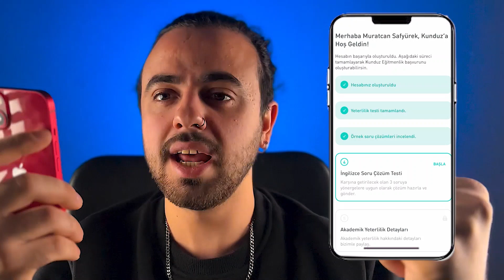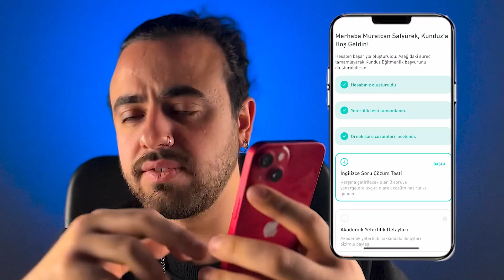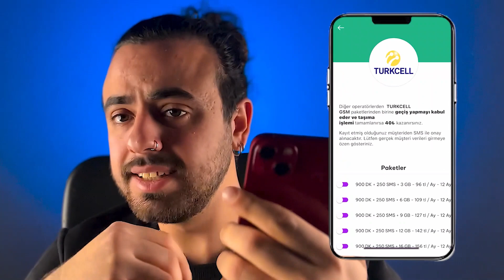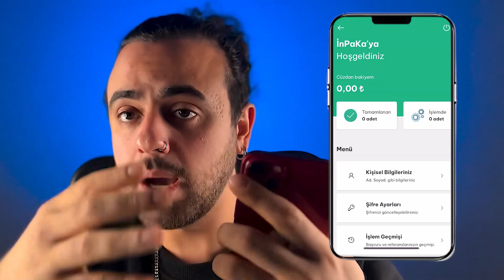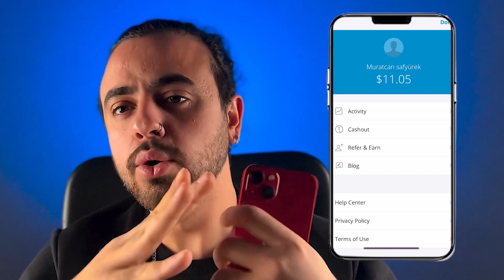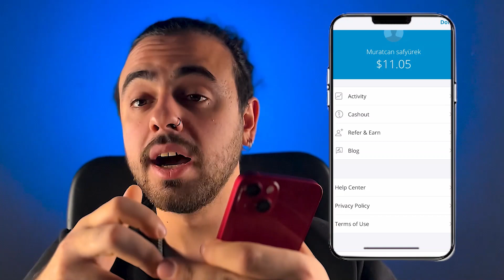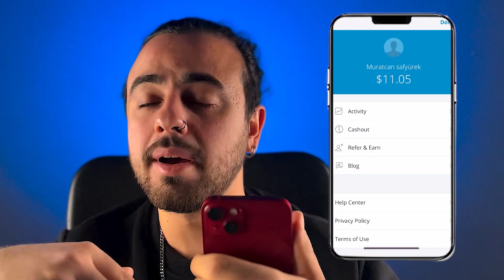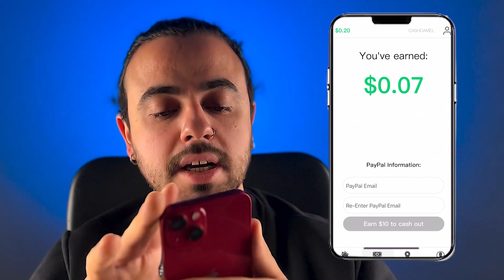PARA KAZANDIRAN 5 MOBİL UYGULAMA! (Telefondan Para Kazandıran Uygulamalar)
🔻Marka gözüktüğü için reklam🔻 Telefondan para kazanabileceğiniz 5 mobil uygulamayı tanıttım!

👨‍💻Aylık 10TL ödeyerek katıl üyesi olabilir; özel videolara erişim, yorumlarda ve canlı yayınlarda isminizin yanında özel rozet çıkması, yorumlarınıza öncelikli cevap ve yeni videolarımıza daha erken erişim hakkı kazanabilirsiniz

👨‍💻Aylık 25TL ödeyerek Hanimiş Üye olabilir; sizlere çok daha büyük paralar kazandıracak özel para kazanma ve Youtube kanal geliştirme videolarımıza erişebilirsiniz.

Hanimiş Teknoloji kanalına hoş geldin!

Bilgisayarın kasmaya başladı ama haftalarca araştırma yapıp deneme yanılma yoluyla en iyi optimizasyon adımlarını bulmaya üşeniyor musun? Senin için en iyi adımları tek bir videoda derledik!

Youtube kanalı açmak istiyor fakat bu işi öğrenmek için çöpe atacağın yılların yok mu? Yıllardır edindiğimiz tüm tecrübeleri senin için bir videoda derledik!

Montaj programı arıyorsun fakat binlerce programı tek tek kurup denemeye üşeniyor musun? Biz senin için en iyilerini bulup bir videoda derledik!

İnternetten para kazanmak istiyorsun ama boşa harcayacak vaktin yok mu? İşe yarayan methodları senin için bir videoda derledik!

Yani anlayacağın, senin hayatını kolaylaştırmak için elimizden geleni yaptık.

Üstelik tüm bu videolara ücretsiz olarak erişebilirsin!